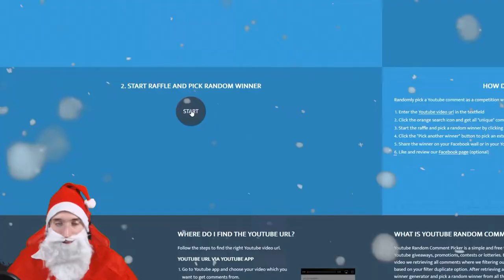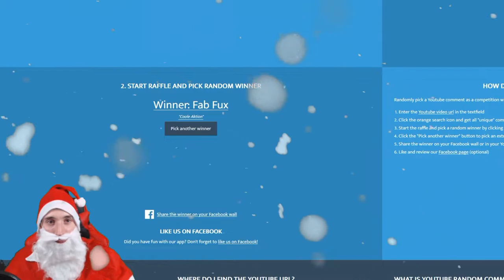CSGO Adventskalender 2018 #09 lecker skins :D -[+400$ GIVEAWAY/deutsch] -|ALMO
24 Tage / +80 Preise / +400$ value

► Mein Equipment